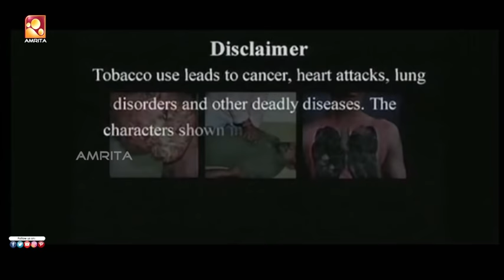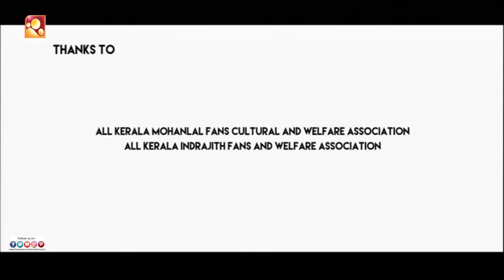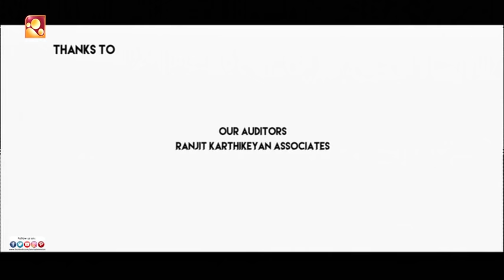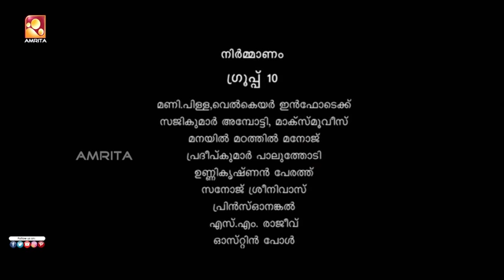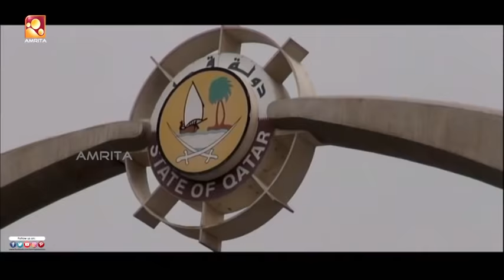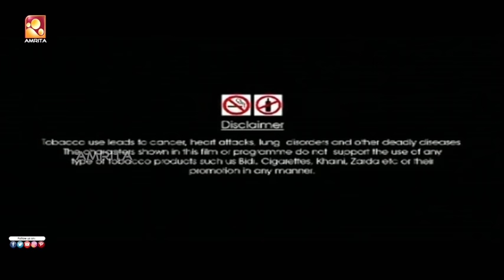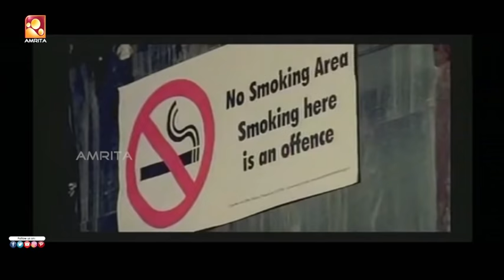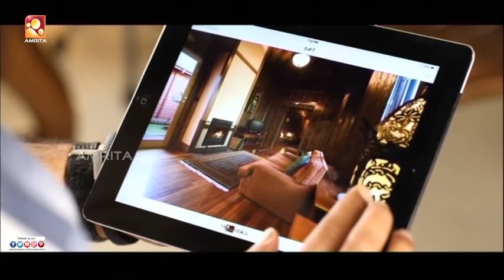Rasam Malayalam Full Movie | Mohanlal, Indrajith Sukumaran | രസം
Rasam (English: Taste) is a 2015 Malayalam-language Indian feature film based on food, tastes, restaurants and catering services. The film was directed and co-written by Rajeev Nath. Nedumudi Venu, Rajeev Nath and Sudip Kumar co-written the screenplay of the story written by Sudip.[1] It stars Indrajith Sukumaran in lead alongside Nedumudi Venu, Devan and Varuna Shetty in supporting roles. Mohanlal had cameo appearance as himself.

Directed by - Rajeev Nath

Associate director  - Indrajith Ramesh

Produced by - Group 10

Screenplay by - Nedumudi Venu, Rajeev Nath, Sudip Kumar

Story by - Sudip Kumar

Starring  -  Indrajith Sukumaran, Nedumudi Venu, Varuna Shetty,
Satheesh Menon